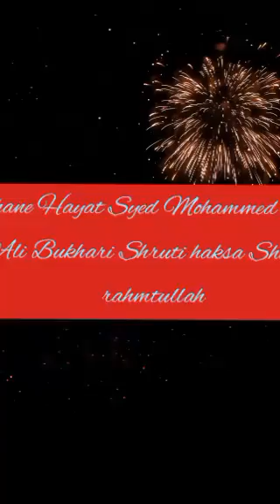26 December 2023